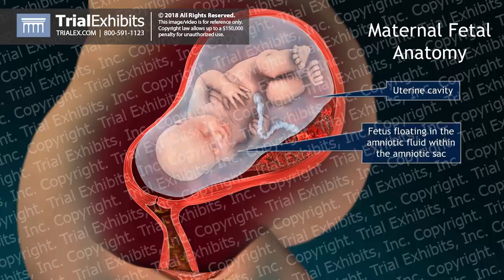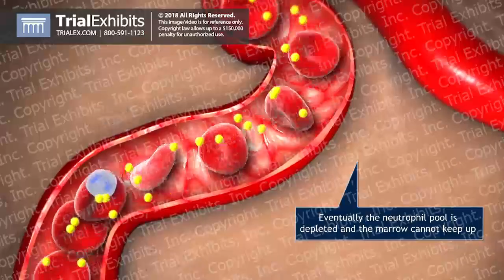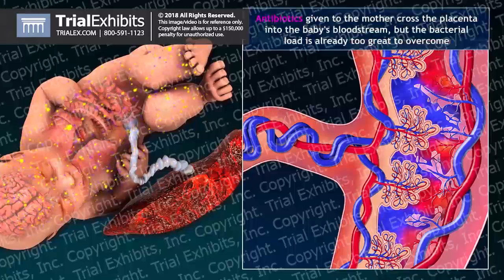Fetal Infection: Group B Strep Sepsis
IF_A_1003
This 3D animation depicts the bacterial infection of an fetus, the maternal and fetal immune responses, the effects of antibiotics and the onset of sepsis. It depicts: (1) the anatomy of a late term pregnancy with a fetus in utero, (2) the process of bacterial infection of the fetus, (3) microscopic depiction of the immune system's inadequate response, (4) the onset of sepsis throughout the vital organs, and (5) the administration of antibiotics and their failure to reverse the damage done by sepsis.